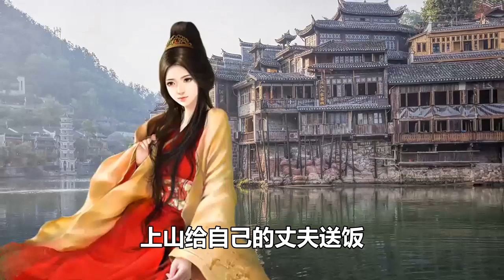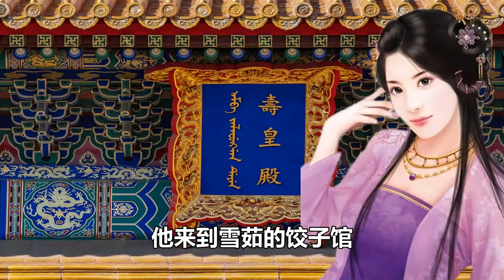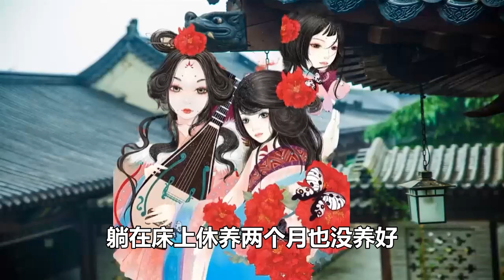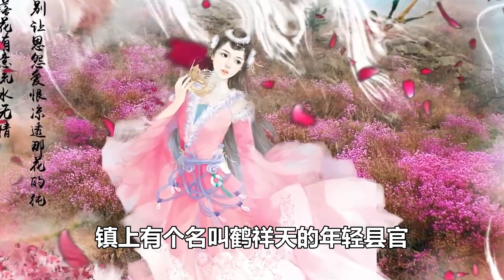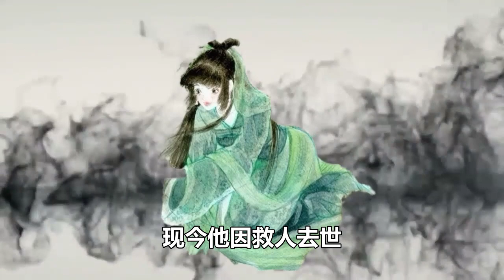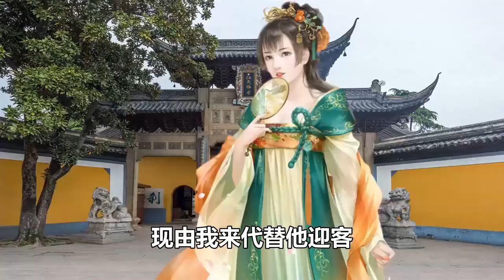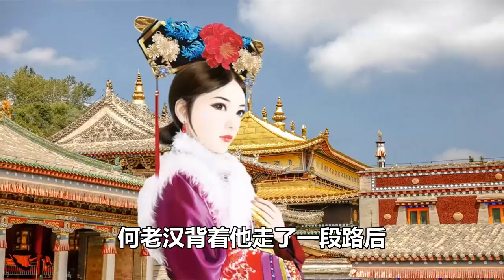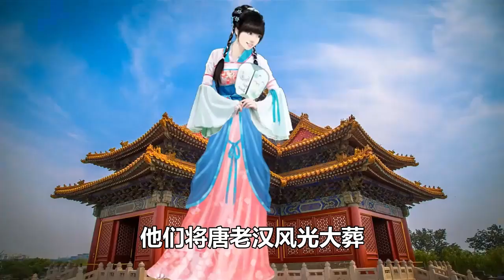民間故事合集：美婦殺黑狗幼崽，半夜黑狗托夢，感謝救命之恩